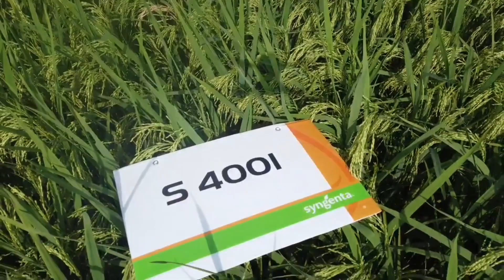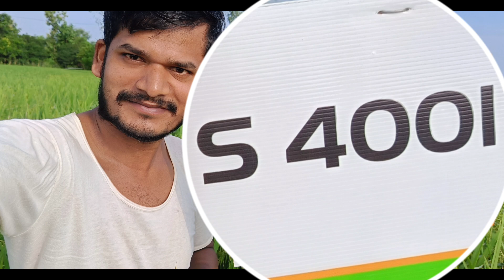Syngenta S4001 अच्छी फसल, मोटे दाने, कम पानी में भी भरपूर पैदावार।